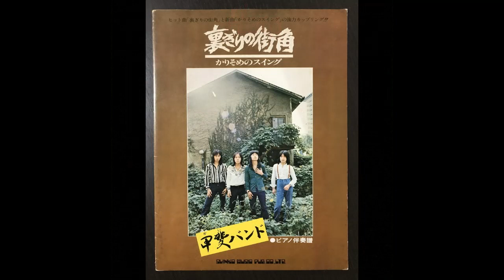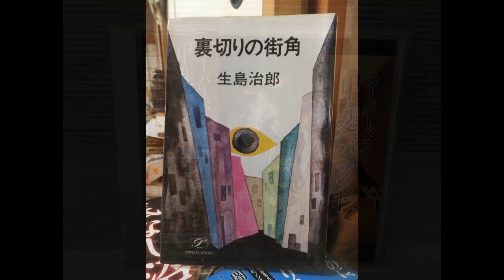裏切りの街角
"雨にけむる 街並を
息をきらして かけ続けた
つきささる 吐息をはいて
駅への路 かけ続けた

わかってたよ 俺らじゃダメさ
でも二人 生きてきたんだ
ときれた電話は 生きてゆく
悲しさに 泣く君の声

しとしと五月雨 わだかまり
君さえ いてくれたならば
走る車の泥に たたかれ
見上げた時 街が泣いてた

とぎれとぎれに 靴音が
駅の階段に 響いてる
楽しく過ぎて 行く人ごみ
切符をにぎった 君がいた

わかったよ どこでも 行けばいい
俺らをふりきって 汽車の中
おもわずたたく ガラス窓
君はふるえ 顔をそむけた

しとしと五月雨 またひとつ
ネオンが 夜にとけてく
たよりない心 傷つけて
裏切りの街角 過ぎて来た

しとしと五月雨 プラットホームを
今思い出が 走り出す
発車のベル 叫び声の中
あの人が 見えなくなった

「裏切りの街角」（うらぎりのまちかど）は、甲斐バンドの楽曲で、昭和５０年に東芝EMIから2枚目のシングルとして発売されました。作詞・作曲：甲斐よしひろ。
作者の甲斐よしひろさんは漫画家の小林よしのりさんと同郷で、当時の小林先生はギターを手に作詞・作曲をしていた（私自身も同様・・）そうです。
歌のカラオケでしたらメロディの入ったこのチャンネルでイイかも！